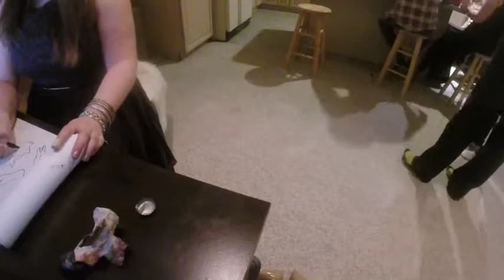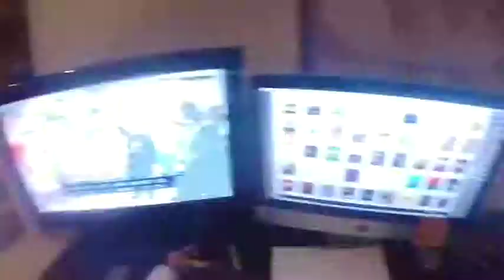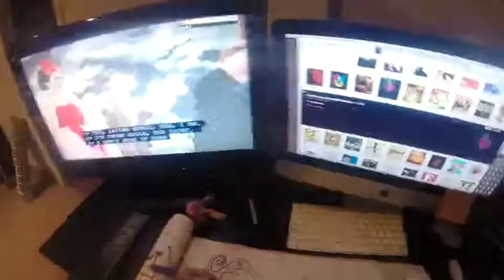GP14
This video is about Graduate Party 2014